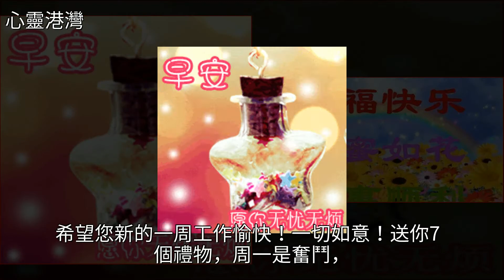早上好，今天週一，祝你新的一天工作開心，快樂，一切都美好！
早上好，今天週一，祝你新的一天工作開心，快樂，一切都美好！美文早上好，今天週一，祝你新的一天工作開心，快樂，一切都美好！美文